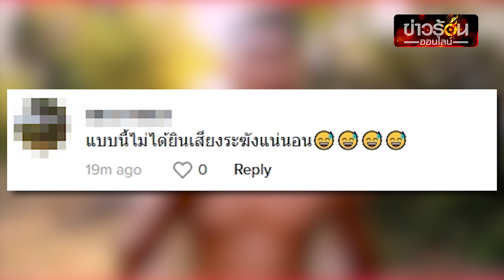“กุน ขแมร์” รุกหนัก คิดค้นอาวุธใหม่ “กรงเล็บเสือ” หวังพิชิต “มวยไทย” | ข่าวร้อนออนไลน์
ค่ายสมิงคา มวย “กุน ขแมร์” รุกหนัก! คิดค้นอาวุธใหม่ “กรงเล็บเสือ” ดัน กุน ขแมร์ หวังพิชิต “มวยไทย” เห็นแล้ว